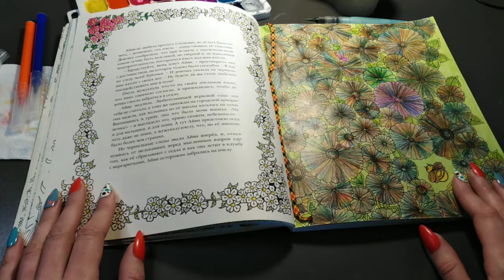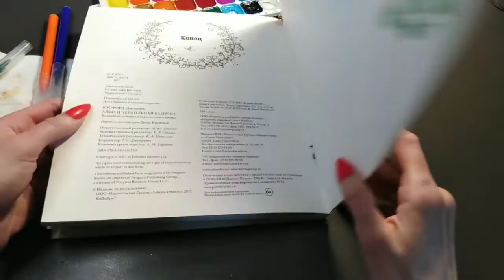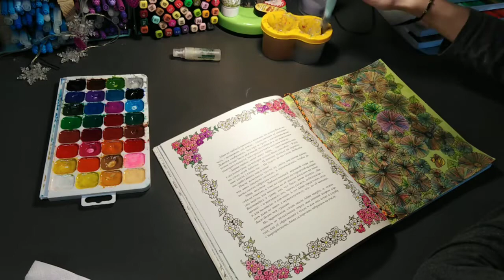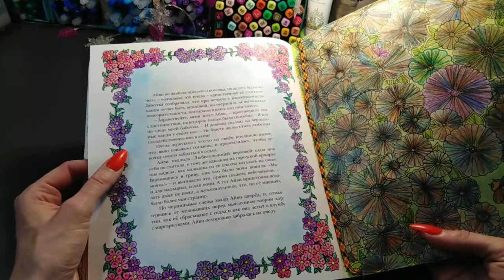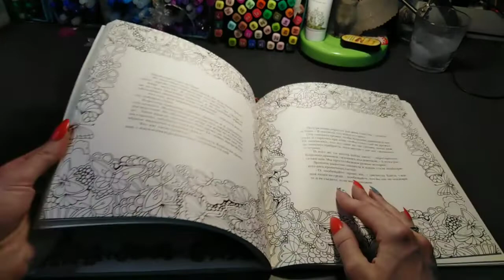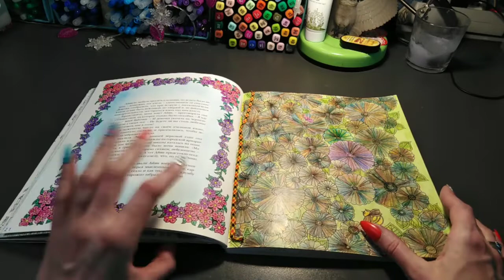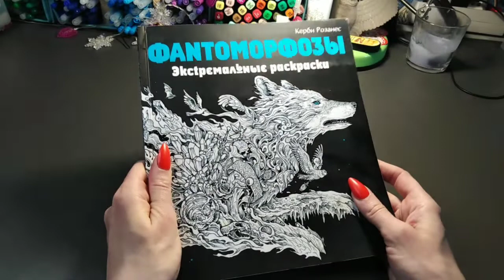Хобби-VLOG:#14/Сколько работ раскрасила за год/что крашу сейчас